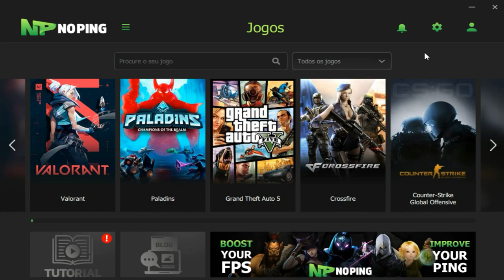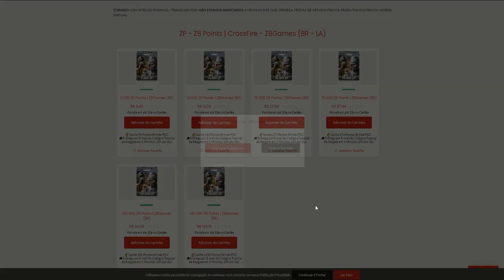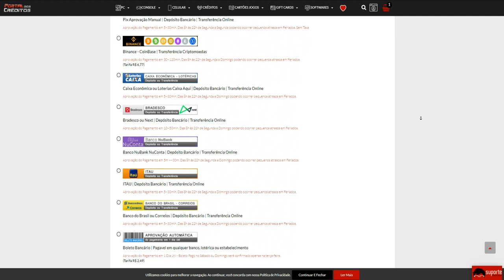Meu time não merecia ganhar...